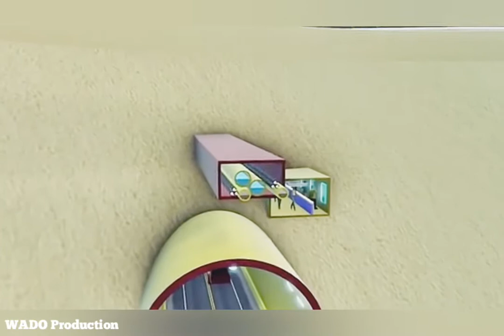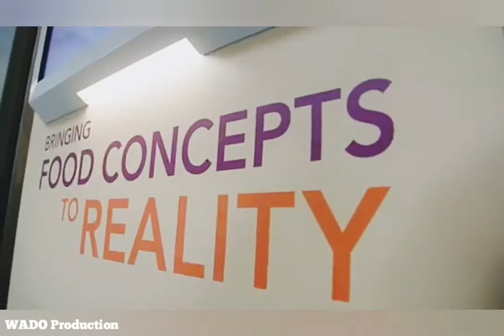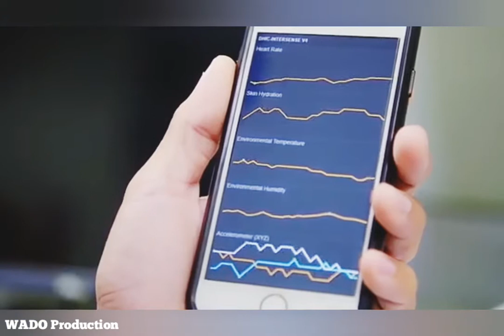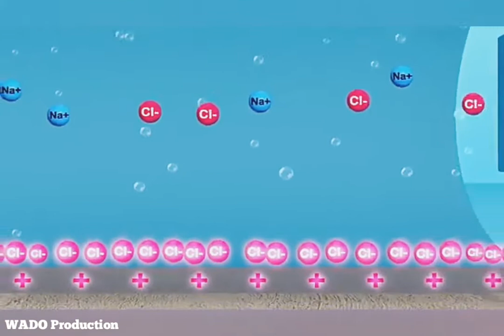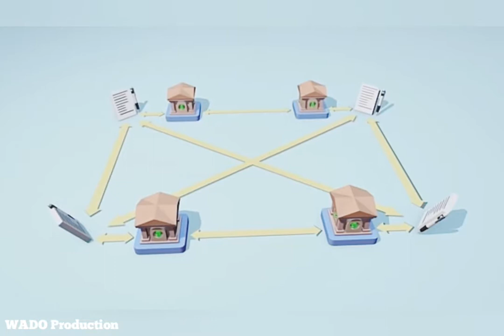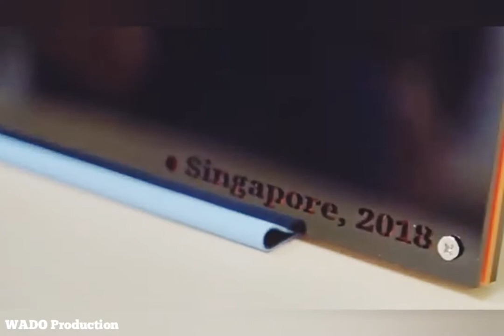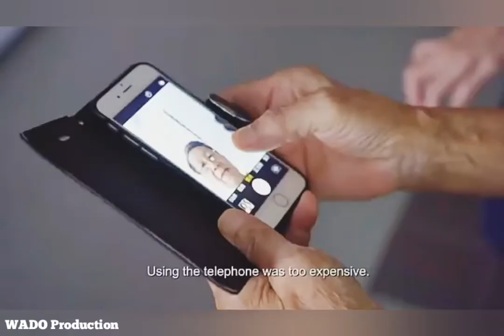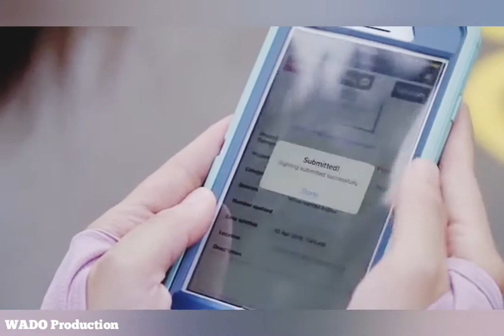NATIONAL GEOGRAPHIC - City Of The Future Singapore | Full Edition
Thank you very much for those of you who have watched this film and don't forget to help this channel by subscribing, liking, commenting, and sharing, so that we are even more enthusiastic about creating further content and you will not miss the latest info from the WADO Production channel

 "WADO Production" Knowledge in your grasp